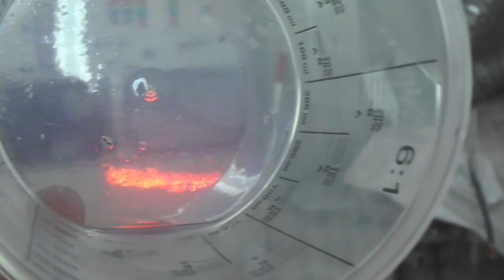#6 Школа Автомаляра Как покрасить ТРЁХСЛОЙНЫЙ цвет красят ученики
В этом видео ученики показывают чему они научились и красят бампера .Один бампер красят в трёх слойную краску.
Музыкальная поддержка Юра Вдовин
Yura West